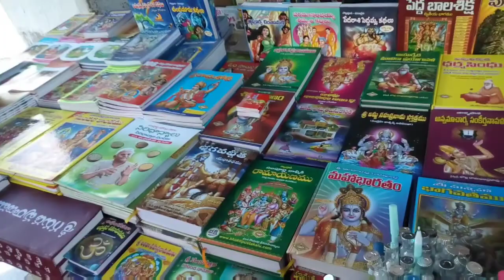Chilkur Balaji Temple Hyderabad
Chilkur Balaji Temple Hyderabad Telangana
Soumya specials